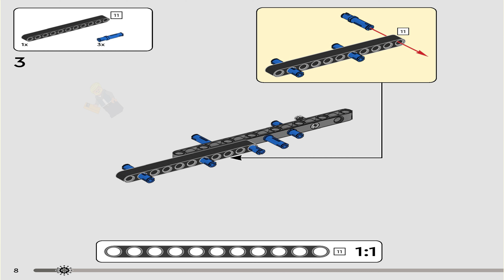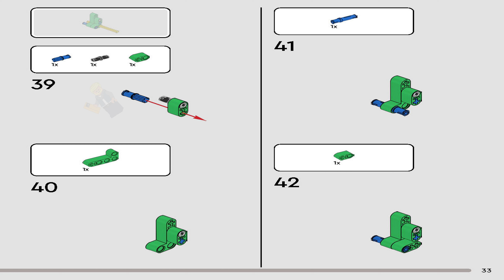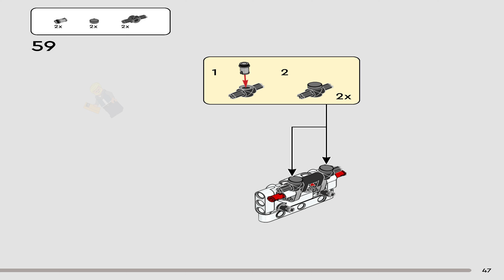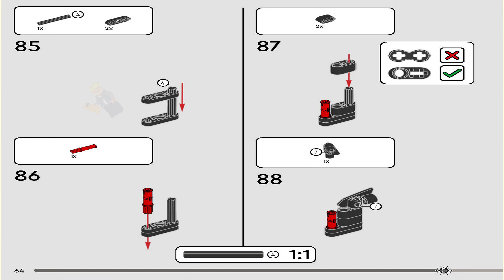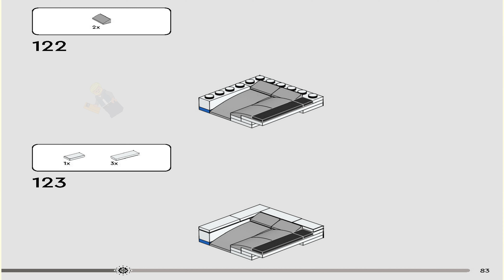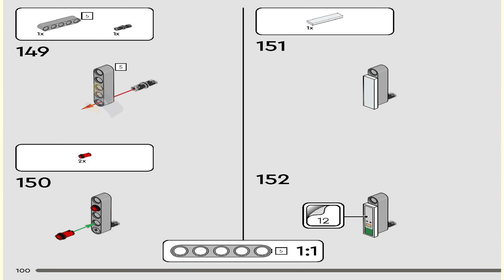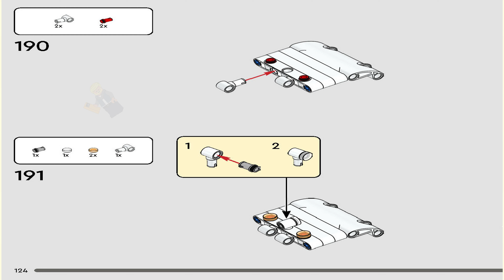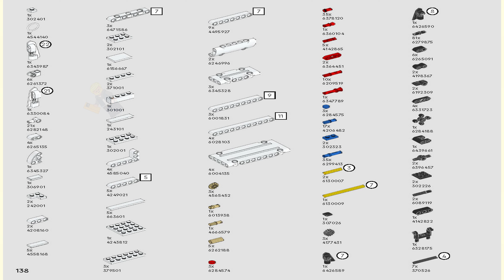LEGO Instructions - Technic - 42167 - Mack LR Electric Garbage Truck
LEGO 42167 Instructions from the LEGO Technic Licensed theme will guide you how to build LEGO Mack LR Electric Garbage Truck Technic set 42167

Garbage truck toy inspired by a real green energy vehicle
Inspire kids who love vehicles to think about green energy and keeping the city clean with this LEGO® Technic™ Mack® LR Electric Garbage Truck toy (42166) for boys and girls aged 8+. This recycling truck toy is inspired by the cutting-edge Mack electric garbage truck and features realistic movement and features.

After building the model, kids can enjoy creative play as they explore what the truck can do. The doors open and kids can use the gear element on top of the cab to steer the truck intoposition. Just like the real vehicle, this model has a side loader to grab, lift and tip the garbage cans. Kids can then role-play driving the trash away and unloading it. The set includes trash cans and garbage elements to encourage imaginative play.

LEGO Technic construction sets feature realistic functions to introduce young LEGO builders to engineering. Give kids a rewarding building adventure with the LEGO Builder app. Here they can zoom in and rotate models in 3D and track their progress.

Truck toy for kids aged 8+ – The LEGO® Technic™ Mack® LR Electric Garbage Truck for boys and girls features a side loader to grab, lift and tip the garbage cans
Inspired by the real truck – This model is based on the real-world Mack® electric garbage truck and features realistic movement for creative play
Grab, lift and tip – Kids can act out recycling truck toy stories as they steer the truck into position then use the side loader to pick up the trash and tip it into the vehicle before unloading it
Steering and opening doors – The doors open to reveal the driver’s cab, and kids can use the gear element on top of the cab to steer the truck into position
A truck gift for kids – This set makes a fun birthday, holiday or special occasion gift for boys, girls and kids who love vehicle toys and garbage trucks
Intuitive instructions – The LEGO® Builder app guides your youngster on an intuitive building adventure with tools that let them zoom in and rotate models in 3D, save sets and track their progress
Measurements – 503-piece set with a truck measuring over 3.5 in. (9 cm) high, 9 in. (23 cm) long and 3 in. (8 cm) wide